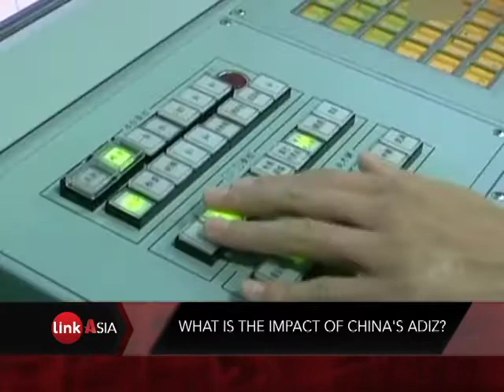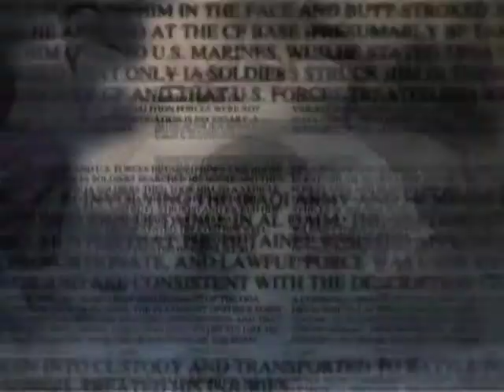Will China's Show of Force Undermine Economic Goals? (LinkAsia: 12/6/13)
China's declaration of a controversial air defense identification zone comes on the heels of a series of far-reaching economic reforms. LinkAsia speaks with Beijing-based journalist Francisco Sisci about the economic impact of a move that has angered China's trading partners.

PHOTO: U.S. Vice President Joe Biden (L) chats with Chinese Vice Premier Li Yuanchao before their luncheon at the Diaoyutai State Guesthouse in Beijing: REUTERS/Andy Wong